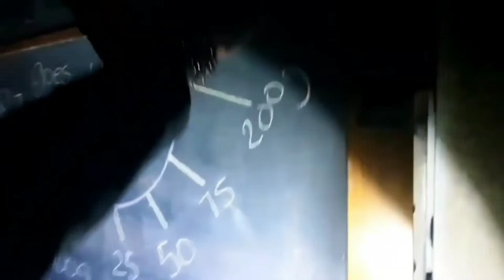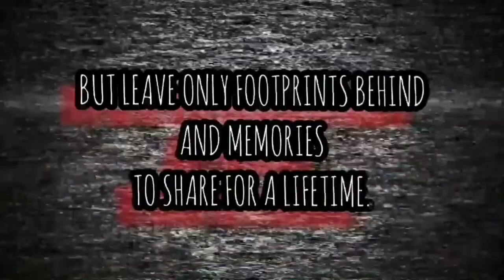Discovering UK Secret Nuclear Bunker Manchester Abandoned Places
IN THIS VIDEO WE TAKE YOU ON A EXPLORE OF THE ABANDONED UK AREA 51 SECRET NUCLEAR BUNKER.

HISTORY

Dug into hillside in 1951, the bunker was constructed when the potential of a nuclear strike by a Joseph Stalin-led Soviet Russia was deemed to be at its height.

According to a report by Salford University’s Applied Archaeology Department, it was built by the War Office as an anti-aircraft operations room on land at Worsley New Hall, and was part of a national network of defences, which included an alternative seat of government to the House of Commons underground at Box Hill, near in Corsham in Wiltshire.

In the event of a potential Soviet attack, it was thought the British population could be protected by anti-aircraft guns, and so the country was divided into 33 gun-defended areas arranged in five groups.

The bunker at Worsley was part of this web, with the next nearest at Frodsham.

reinforced concrete rooms and a viewing gallery and it would have had its own electricity supply and ample space for stores of food, but as nuclear technology advanced during the Cold War, defence policies changed.

It soon became clear a nuclear attack would come not from bombs being dropped by planes, but rather by inter-continental ballistic missiles.

Austerity in the 1950s also led to defence budget cuts.

By 1956, the Worsley bunker was being used as a Royal Navy store, by 1961, it had been transferred to the local authorities as a control centre in the event crisis, and then by 1968, it was closed for good.

The story of the bunker doesn’t end there though, as in more recent decades, it has continued to have a varied history.

Through the 1970s to the early 1980s, it was used by Greater Manchester Fire Service.

Then in 1985, it was leased to to the Worsley Rife and Pistol Club who turned it into a shooting range, before Peel Investments acquired it in 2000.

In April 2009, one of several raves were held in the bunker attracting thousands of people.

Due to extensive vandalism occurring at the event, and in the years prior and post, both entrances were eventually blocked up, and it has remained empty ever since.

But when RHS Bridgewater eventually opens in May, the bunker will form part of its estate.

RHS Bridgewater will be the country’s fifth national garden.

The Worsley Woods plot where the bunker stands was sold by Peel to the RHS, and Salford City Council then put £19 million towards the creation of the garden.